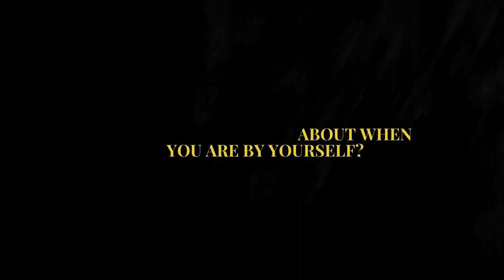I Tried a Dopamine Detox for Mental Clarity - Here's What Happened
The trend of Dopamine Detox started a few years ago as a fad in Silicon Valley as a way to "hack" you neural systems. I don't necessarily believe that dopamine fasting is capable of that, but that's not the only reason to do the dopamine detox. Sometimes we just need some time with ourselves, with nothing else to distract us to get some clarity in life. Dopamine detox will give you that. For 24 hours you don't work, use phone, eat junk food or do anything that is a quick pleasure fix. It will test your will power and self discipline and make you more aware of your dependence on external pleasure sources.
Spam 📴📴 if you are read this.

0:00 - Intro
1:13 - RULES
1:57 - Day starts
6:32 - What is the NEED for dopamine detox?

🎵Music

🎯 What is Northstar HQ?

Northstar HQ is a community space to explore life insights, productivity, and authentic self-discovery. We conduct group challenges, host workshops and also build resources like Notion templates, workshops etc.

If you are still here, thank you.
ily.